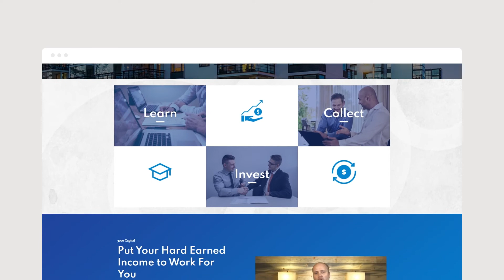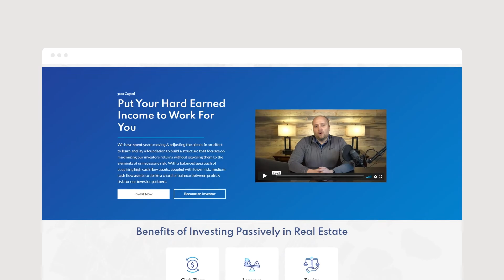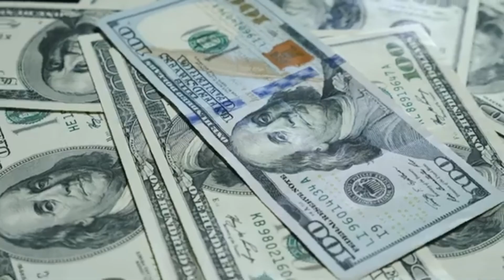The Importance of Financial Literacy With Dan Brisse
In this episode of Cash Flow Pro, we talk with Dan Brisse, Co-Founder and Principal of the Granite Towers Equity Group. Dan is a former professional snowboarder, and for the past 13 years, he won multiple X-Games gold medals and was known as one of the top urban snowboarders in the world. After seeing the financial problems athletes around him were facing after retirement, Dan took it into his own hands to learn about financial management and how he could grow his wealth. Now, Dan has transitioned to a full-time real estate investor and part owner of Granite Towers Equity Group and is here to tell us his story.

Granite Towers Equity Group (GTEG) was founded to provide investors with passive income accessible NOW. They aim to relieve high-income earners of heavy income tax burdens through strategic cash-flow investments.

In this episode, we discuss:

The importance of financial literacy
The power of focusing on one thing at a time and perfecting it
Differentiating between having liquidity and net worth
Real estate regulation vs. the stock market
The purchasing processes

Financial literacy will be what helps secure a better future for you and your loved ones. Make sure to tune in on this episode to find out more!

Casey Brown